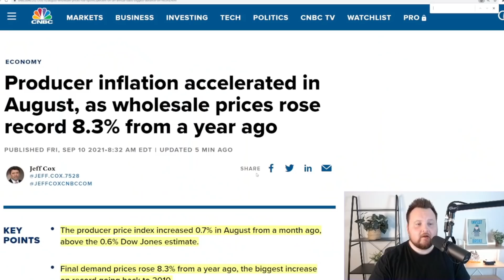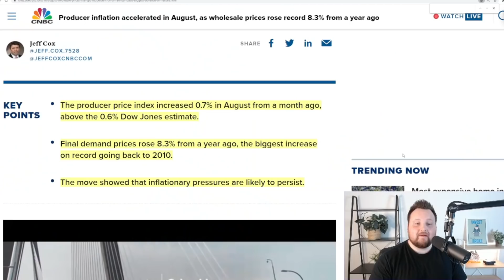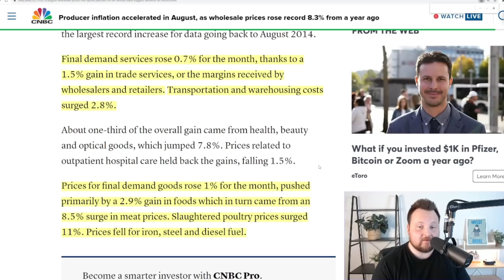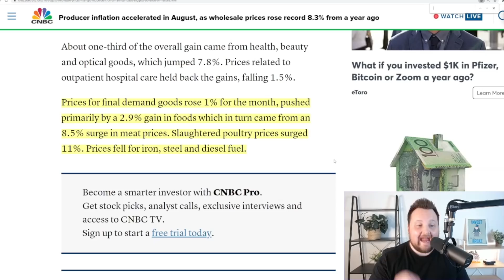Inflation Just Hit Highest On Record As Food Prices Skyrocket!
US Viewers Only Get 2 Free stocks valued up to $1600